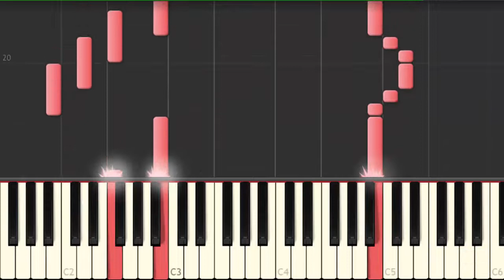Kuruluş Osman hüzün | Easy Piano by Lotfy | المؤسس عثمان بيانو الحزن